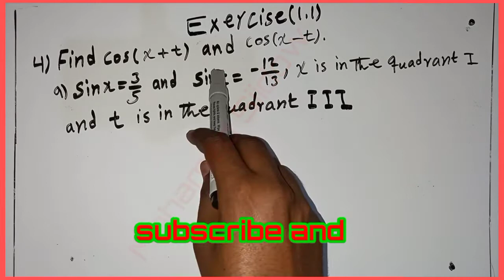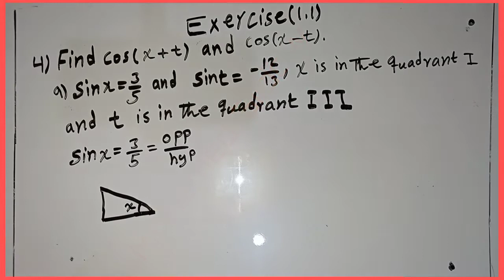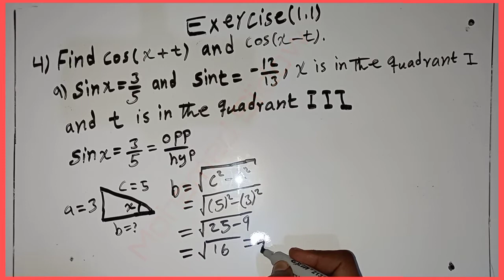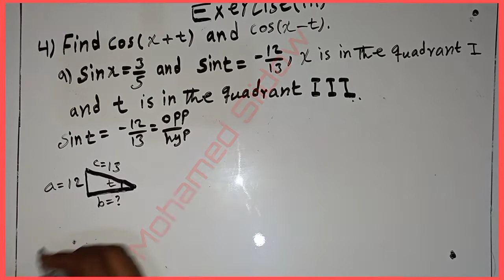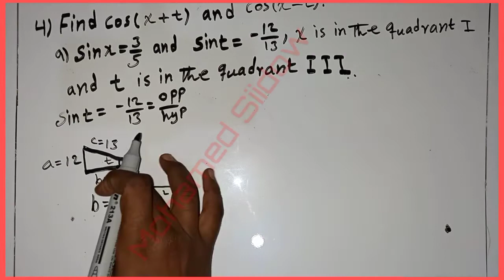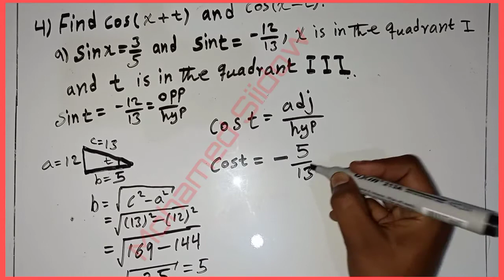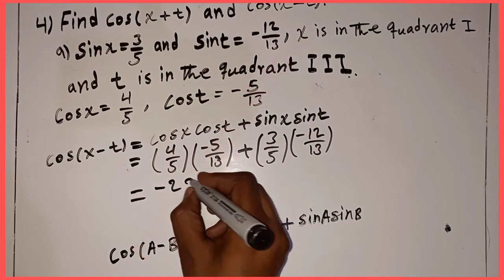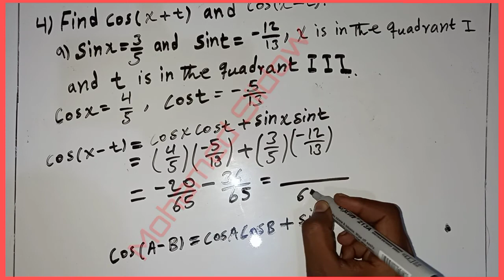Math'F4' |Exercise 1.1| question 4:(a) with teacher sayid